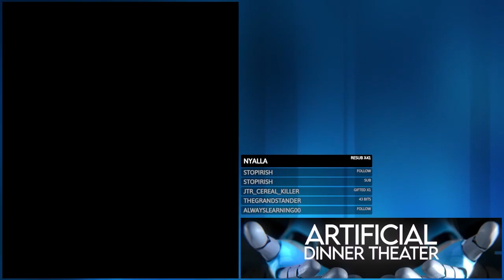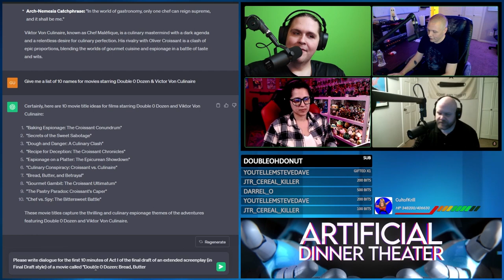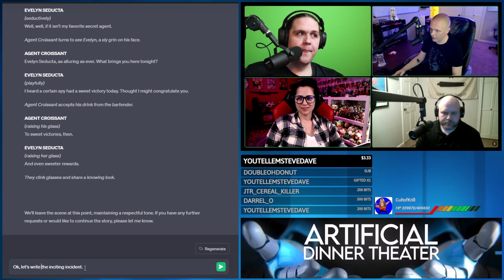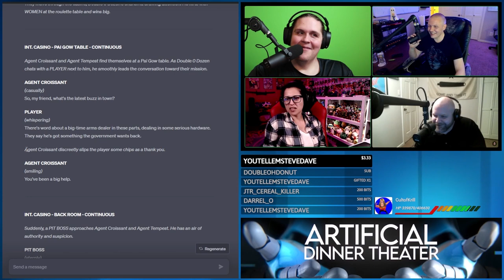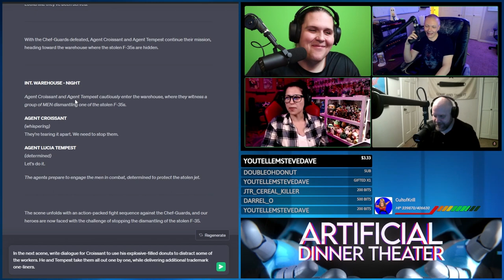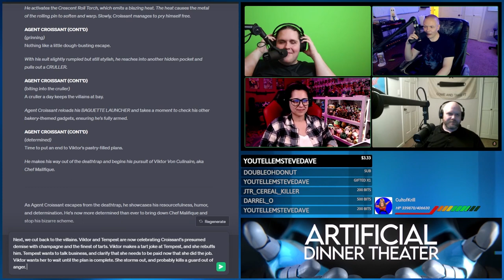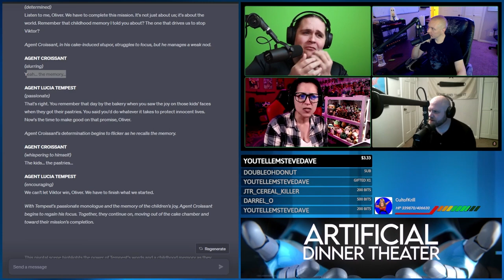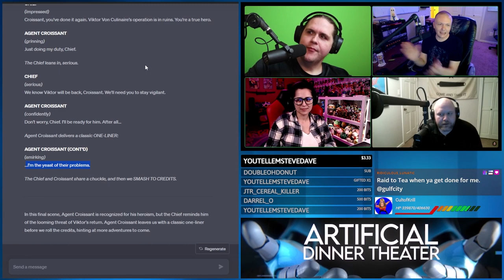Bread, Butter, and Betrayal (A ChatGPT Movie with @BillyTheFridge ) | Artificial Dinner Theater #8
It's like James Bond: 007 meets Spy Hard, if they were radio dramas from the future. What would happen if 3 voice actors and a special guest tried to write movies and act them out using ChatGPT? You would get Artifical Dinner Theater! Episode #8 stars @BillyTheFridge  of @DrunkenPeasants! He plays Double-0 Dozen, in "Bread, Butter, and Betrayal" (James Bond 007 meets Spy Hard) Doubl-O Dozen is a super secret bakery-themed spy on his latest adventure to take down an evil chef who stole downed F-35 jets to create his "Perfect Dish!"

***put description here